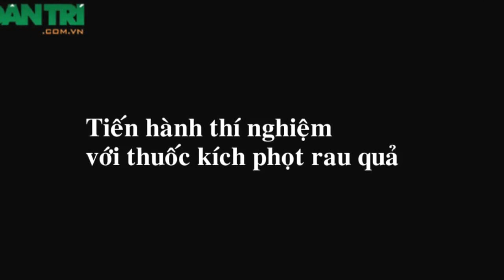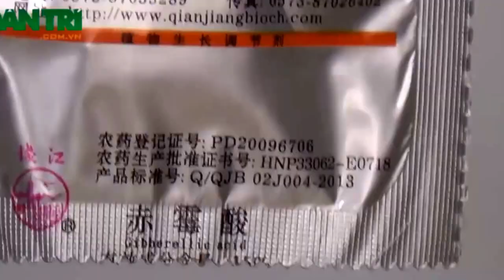thuốc kích phọt rau giá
,may lam gia do ,may lam gia do sach , máy làm giá đỗ, máy làm giá đỗ sạch,thiết bị làm giá đỗ
Dưới đây là những dấu hiệu nhận diện các loại rau, củ ngậm thuốc "kích phọt":

Giá đỗ: có màu trắng tinh, thân tròn lẳn, ít rễ, trông khá bắt mắt được nhiều người chọn mua nhưng thực chất đây là những cọng giá bị tưới thuốc kích phọt khi vừa mới nảy mầm.

Rau cải: các loại rau cải thân mọng nước, bóp tay vào phần thân mềm dễ dập, lá xanh mướt không xuất hiện bất cứ đốm sâu nào là rau "dính hóa chất". Rau cải sạch thật thường rắn, lá xuất hiện nhiều đốm sâu vì theo kinh nghiệm của người nông dân đây là loại rau thu hút nhiều sâu bọ khi trồng trên đất.

Rau
cải non nuột nà dễ bị phun thuốc kích phọt - Ảnh minh họa
Rau cải nuột nà dễ bị phun thuốc kích phọt - Ảnh minh họa

Rau muống: thân to, mập hơn bình thường, rau giòn, lá màu xanh đen, khi hái rau không có nhựa dính. Khi luộc, nước rau lúc nóng có màu xanh nhạt, khi nguội nước biến thành màu xanh đen, rau có vị chát là rau có hóa chất.

Rau muống sạch khi hái thường bị nhựa dính vào tay có màu đen, thân rắn chắc, lá xanh tự nhiên, nhiều đốm sâu.

Rau
muống non bất thường- Ảnh minh họa
Rau muống non bất thường- Ảnh minh họa

Rau bí: người tiêu dùng nên cảnh giác trước những ngọn rau bí non mơn mởn cả đoạn dài được cắt thành bó, các lóng xa nhau, tay cuốn mập và ngắn, ít lông tơ.

Rau bí sạch là rau thường chỉ có 3 - 4 lá trên ngọn có màu lá non, thân rắn chắc, nhiều lồng tơ, lá bánh tẻ có màu xanh tự nhiên.

Rau
bí ngọn to mập, đều non bẫng cần cảnh giác- Ảnh minh họa
Rau bí ngọn to mập, đều, non tơ... cần cảnh giác- Ảnh minh họa

Rau mồng tơi: lá óng, mướt, lá mang màu xanh thiếu ánh sáng, ngọn vươn dài là rau đã được tắm thuốc kích phọt.

Với rau mồng tơi ngay cả khi đã cắt thành bó, ngâm trong chậu nước có chứa thuốc kích phọt có thể vươn dài thêm 20 - 30cm. Ở các loại rau ăn lá, ăn ngọn khác cũng có thể vươn dài tương tự khi rau ngâm trong thuốc kích phọt.

Các loại quả đậu (đậu đũa, đậu cô ve, đậu ván…): nhìn quả non bóng nhẫy, ít lông tơ, bẻ thấy giòn tan là loại quả đậu ngậm nhiều hóa chất. Đậu sạch thường đanh quả, có vết sâu bệnh, màu xanh tươi, thân mềm, hạt vừa phải.

Mướp đắng: nên tránh xa những loại quả màu xanh đậm, mướt, thân phình to, các múi quả bóng loáng.